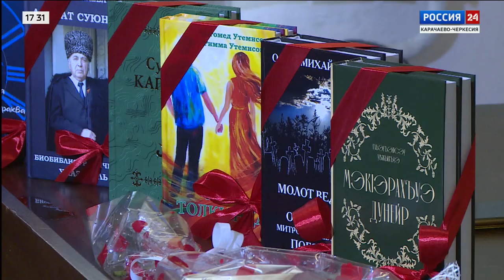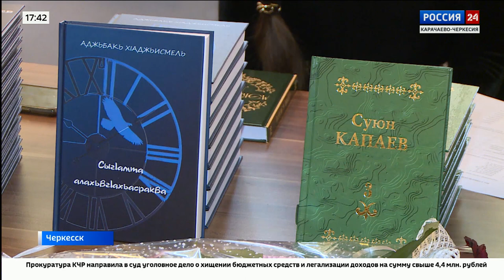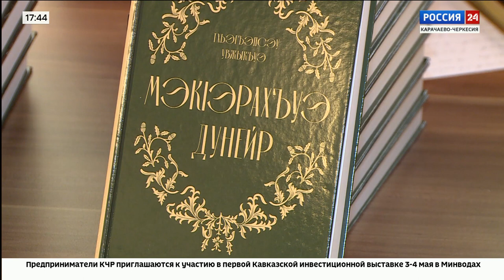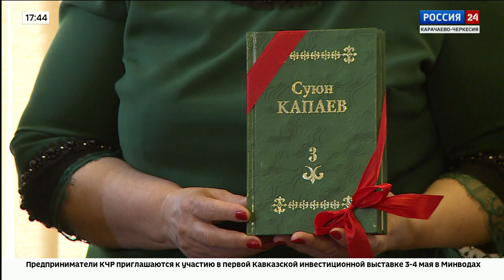"Вести Россия 24" Эфир от 03.04.2023